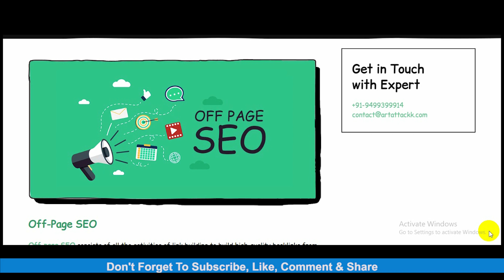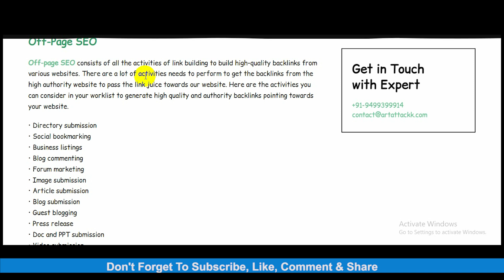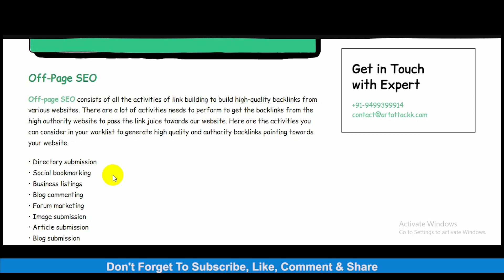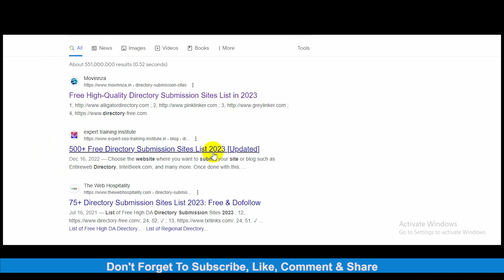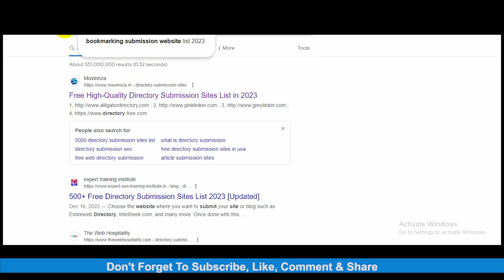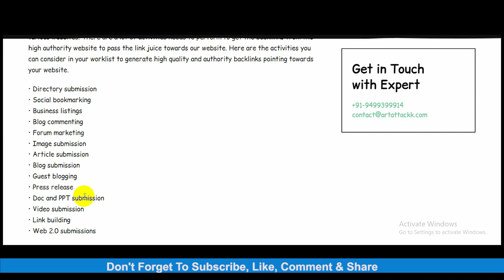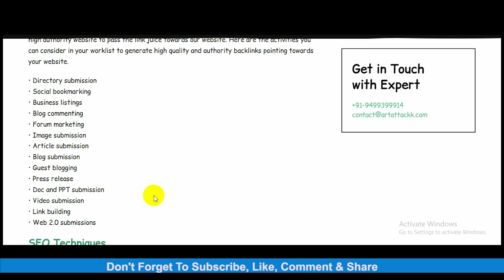SEO Bangla Tutorial Full Course 2023 | Aniiisur Rahman